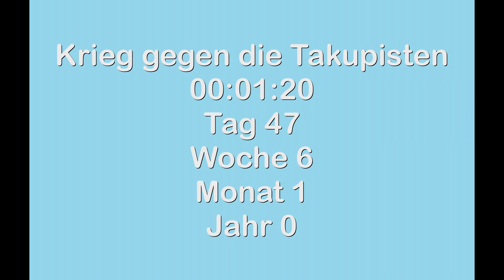Reaction: Von Chrysler - "Calm Cabin" für Menschen im Autismus-Spektrum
Oder: Im Van Pacifica - Meditatives Klanglicht und Therapiedecke

Link zu meinen Discord-Server:
Kommt noch ...